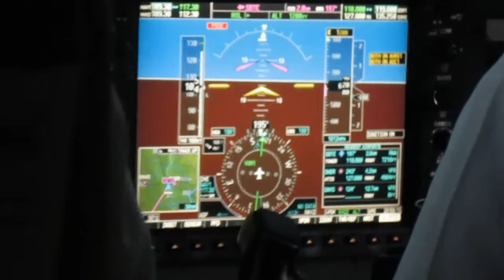Cessna C-208 pouso no aeroporto de Teresina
Muito legal o pouso do Cessna C-208 da Piquiatuba em Teresina com vista frontal da pista.